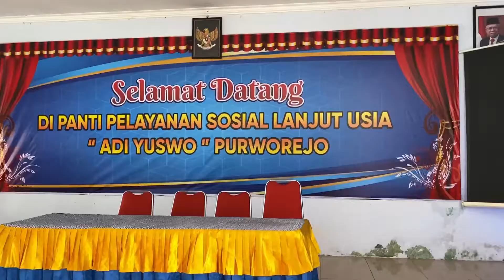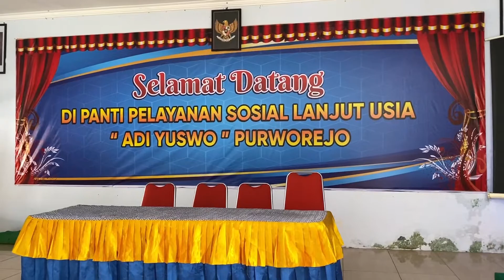Momen bertemu Saudara MUHA Surakarta Bapak Gatot di Purworejo.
Support team by
Kak Dhanu Key Rider Kra